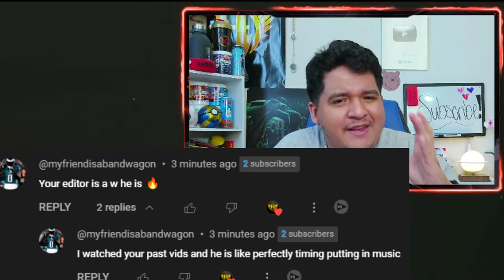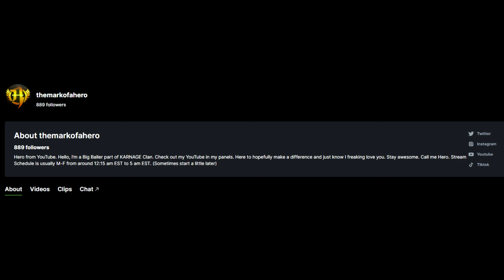*NEW* JAK BACKSAW KIT Holger 556 Conversion Loadout is CRAZY in MW3 💥 (Best Holger 556 Class Setup)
*NEW* DOUBLE BARREL HOLGER 556 CONVERSION LOADOUT in MW3 💥 (Best Holger 556 Class Setup JAK Backsaw Kit)

In this video of Call of Duty Modern Warfare 3 or MW3, I decided to use the MW3 holger 556 or holger 556 MW3. The Modern Warfare 3 holger 556 is so great that I had to build the best holger 556 class mw3. The holger 556 Modern Warfare 3 is incredible with the best holger 556 loadout mw3 that I built. I really recommend this mw3 best holger 556 loadout and mw3 best holger 556 class so you can succeed in Call of Duty! This is the best ar mw3. In this video I also show the best holger 556 build mw3 and the mw3 best holger 556 build! This is the new MW3 Season 2 Reloaded Meta! I love you all!

previous
*NEW* ROYAL "AMR9" LOADOUT is SECRETLY META in MW3 AFTER UPDATE 😍 (Best AMR9 Class Setup MW3 Build)

*NEW* GOD RIVAL 9 LOADOUT is ABSOLUTELY RIDICULOUS in MW3 🤯 (Best Rival 9 Class Setup MW3 Build)

*NEW* IRON SIGHT XRK STALKER is FASTEST QS in MW3 UPDATE 🎯 (Best XRK Stalker Class Setup MW3 Loadout

*NEW* #1 "SVA 545" LOADOUT KILLS FASTER in MW3 AFTER UPDATE 💥 (Best SVA 545 Class Setup MW3 Build)

*NEW* #1 "BAS B" LOADOUT is ANNIHILATING MW3 AFTER UPDATE! 🔥 (Best Bas B Class Setup MW3 Build)

#1 FASTEST TTK 😍 BEST "SOA SUBVERTER" CLASS SETUP is META in MW3 UPDATE (Best Soa Subverter Loadout)

*NEW* SMG HOLGER 26 CONVERSION LOADOUT in MW3 UPDATE 🤯 (Best Holger 26 Class Setup Jak Burnout Kit)

NEW TOP 5 *UPDATED* Pro Meta Best Ranked Play Classes MW3 S2R 💪 (CDL Best Class Setups Loadouts Guns

*NEW* SEASON 2 RELOADED "MCW" LOADOUT is BROKEN in MW3 UPDATE 😍 (Best MCW Class Setup MW3 Build)

NEW "1 SHOT LOCKWOOD 680" LOADOUT is DANGEROUS AFTER MW3 UPDATE 🚨 Best Lockwood 680 Class Setup MW3

NEW "SUPER LONGBOW" CLASS SETUP is 1 SHOT in MW3 AFTER UPDATE 🏆 (Best Longbow Loadout MW3 Build)

*NEW* WSP SWARM LOADOUT is IMPECCABLE in MW3 AFTER UPDATE 💥 (Best WSP Swarm Class Setup MW3 Build)

*NEW* MASTER "RAM 7" CLASS SETUP is AMAZING in MW3 UPDATE! 🎯 (Best Ram 7 Loadout MW3 Build)

*NEW* #1 HRM 9 LOADOUT is HEAVENLY SMG in MW3 AFTER UPDATE 😍 (Best HRM 9 Class Setup MW3 Build)

NEW SNIPER TYR CONVERSION LOADOUT is ANNIHILATOR in MW3 💥 (Best TYR Class MW3 Jak Beholder Rifle Kit

#1 FAST POWER SNIPER META 💥 BEST KATT AMR CLASS SETUP in MW3 UPDATE! (Best Katt Amr Loadout Build)

Call of Duty Hero or Hero Call of Duty. COD Hero or Hero COD. The true Warzone Hero Warzone.

HeroOnYouTube Warzone 2 Hero Warzone 2